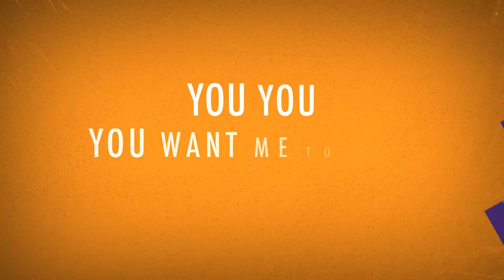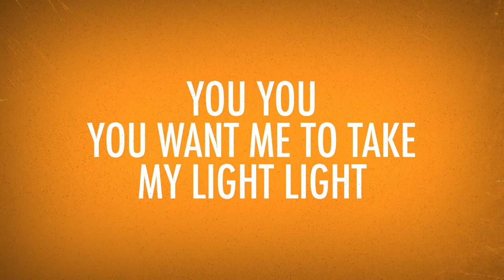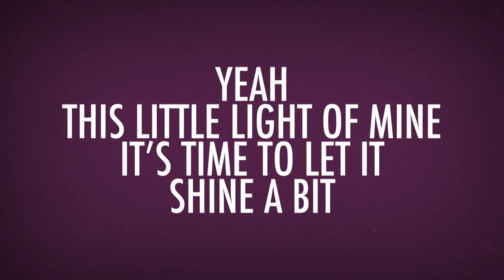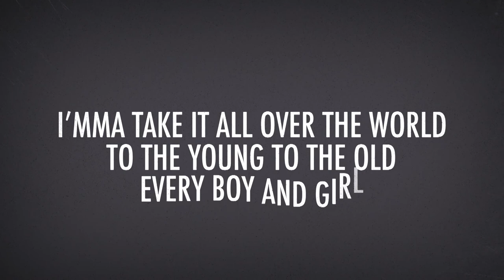Orchard Kids // Jesus and the Fig Tree - Mark 11:12-14, 20-25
We talk about a lot of things today.  Here are a few things to remember:

1. When we love Jesus, we want to be more like Him and when we are, the fruit in our lives will show others Jesus’ love.
2. Pray to God and have faith that He hears you and sometimes he says no but sometimes he says yes. Remember... God always knows best so we have to trust him.
3. Forgive others. Sin starts in our hearts so make sure we aren’t angry and focused on other things or other people when we go to God in prayer.
4. Remember, He loves you so so much!